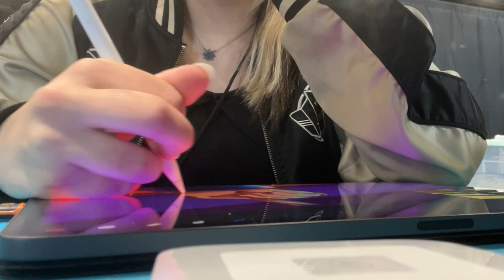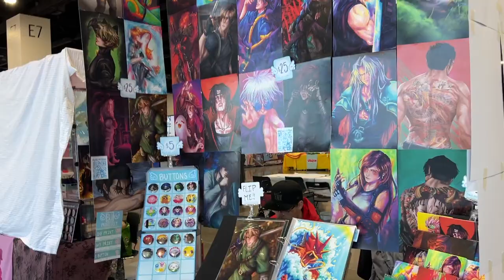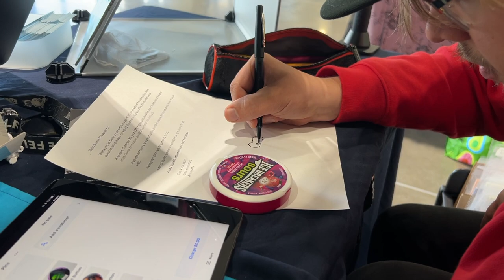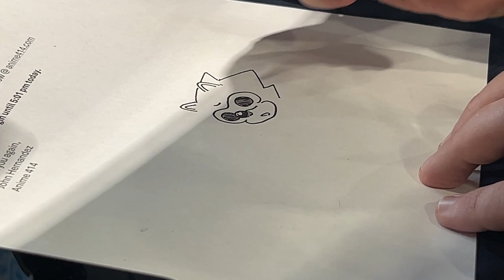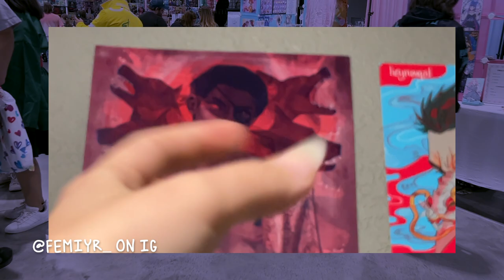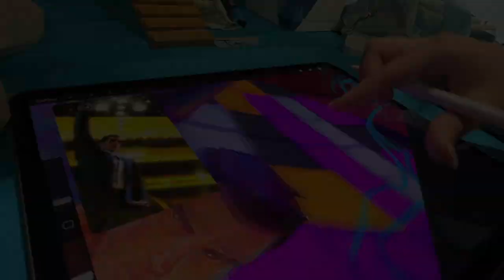ANIME414 2024 ✧ Artist Alley Vlog! | ꒰ა BluuuoArt ໒꒱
Anime414! Nothing crazy, just mostly glad I didn't lose money. Thanks to Logan for coming out and helping me with my booth! (and of course for all the giggles,) He also does art as well but he hardly posts- if you still wanna check his stuff out though here's his instagram!

I genuinely cannot wait until I can start doing cons!! SCHOOL NEEDS TO BE OVER RAHHHHHH

also! Apologizes for the weird audio, tried to my best to enhance our voices, but because of that we sound a bit robotic at times!!

Convention info, commission info, and Store found here!

DRAWING MATERIALS:

-IPAD PRO-

-APP: PROCREATE-

EDITOR: iMovie